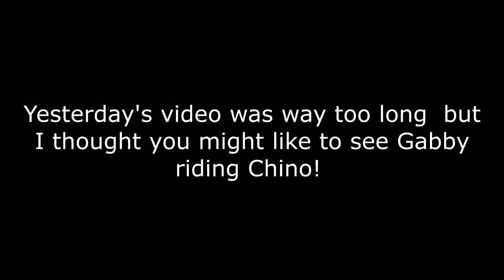FIRST TIME JUMPING HER NEW HORSE BAREBACK!